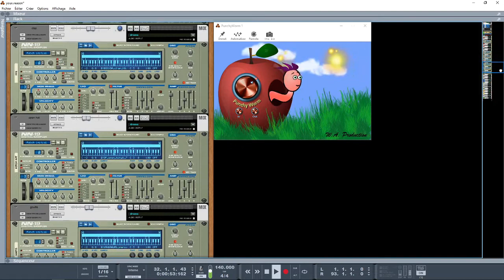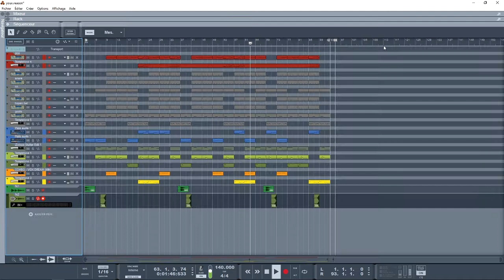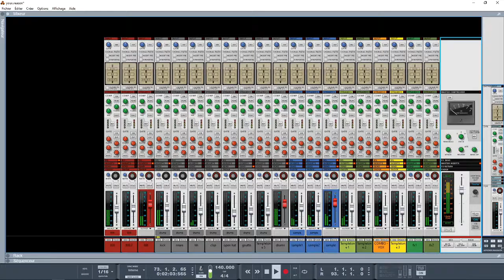ABC FEAT YOUX BEATMAKER